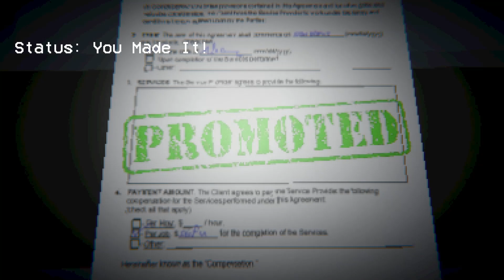Restock or die - Restock